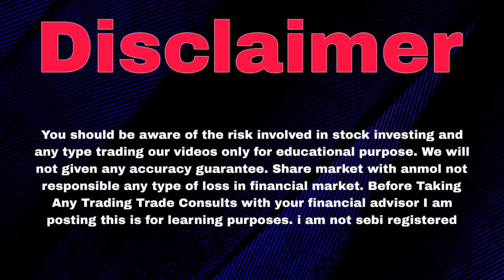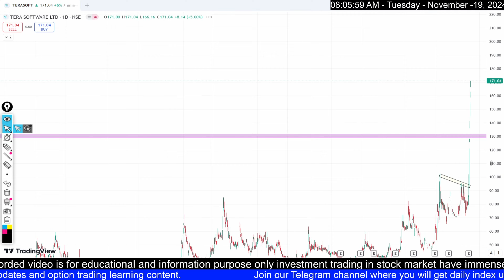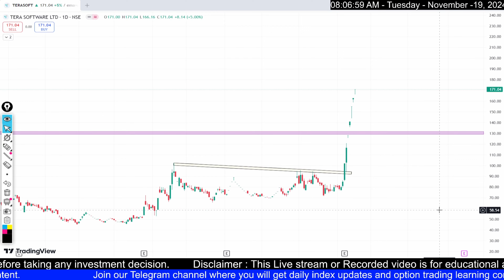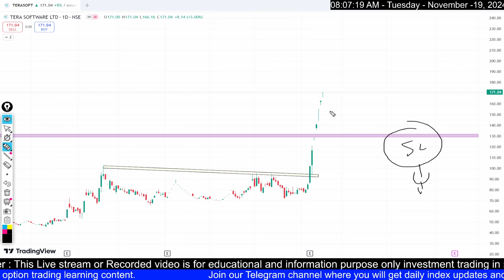Tera Software Share | Tera Software Share Latest News Today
Tera Software Share

Tera Software Share Latest News Today

Tera Software Share News

Tera Software Share  Latest News

Tera Software Share  Target

Tera Software Share  Analysis

Tera Software Share  Review

Tera Software Share  Technical analysis